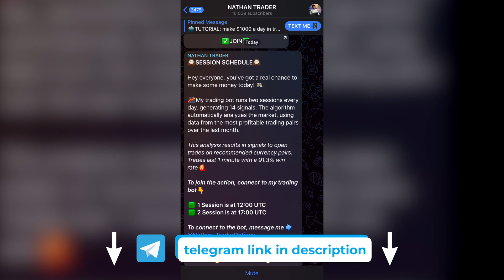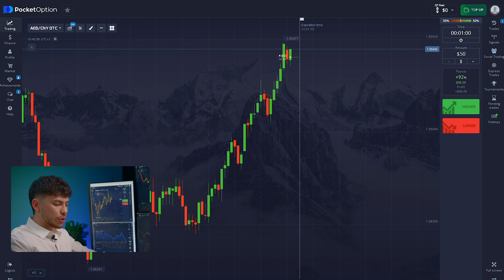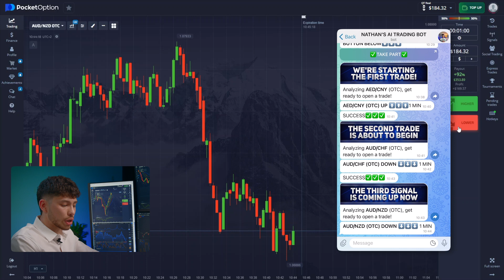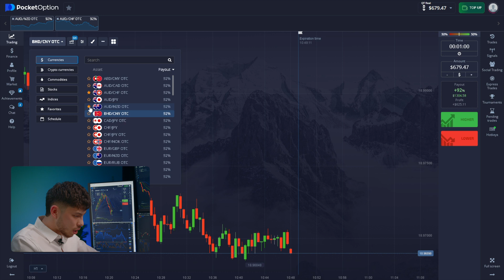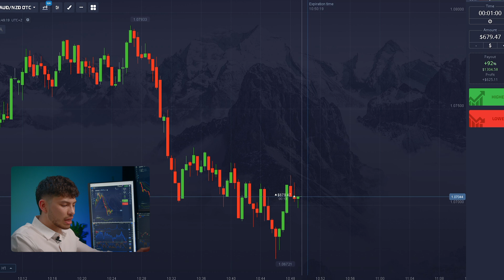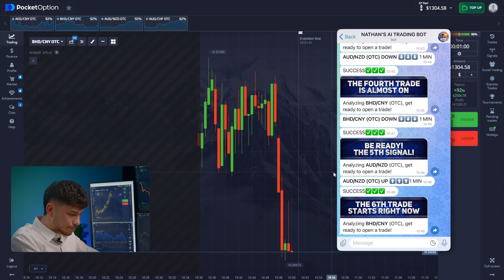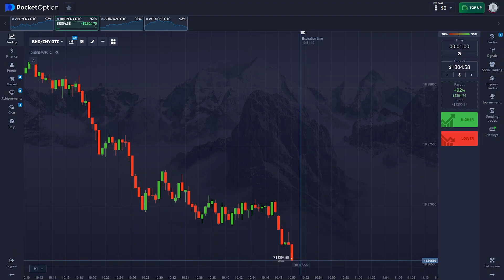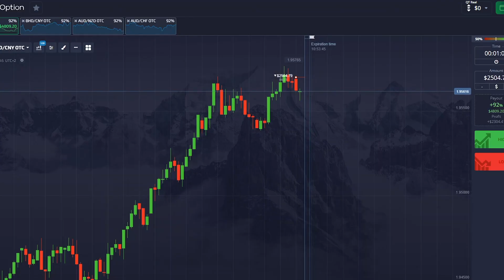My Step By Step AI Bot Strategy With Guide for Beginners With Proof!